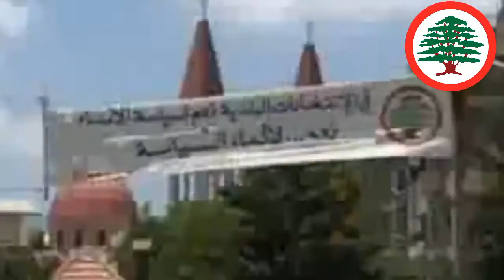"Arzi Men Bcharri" — Sethrida Geagea